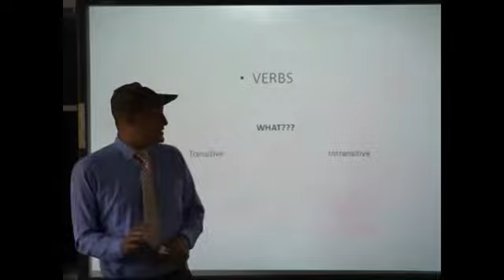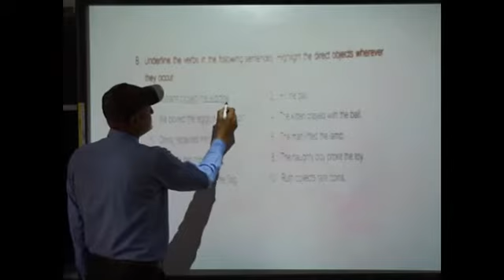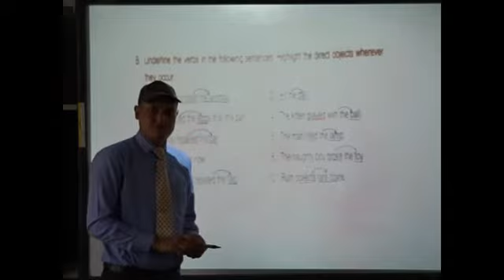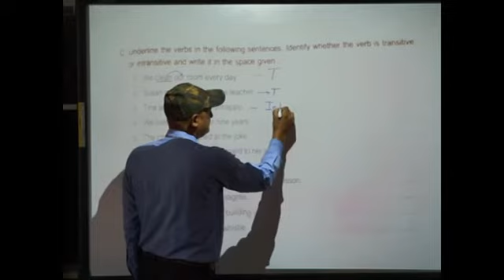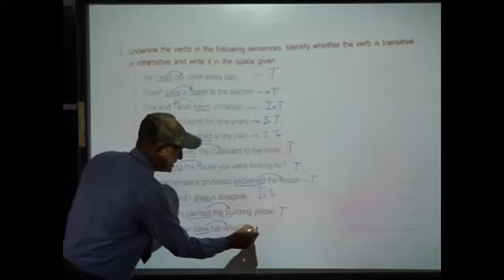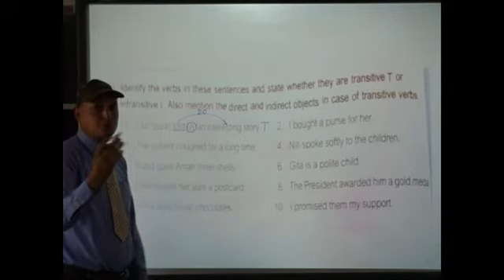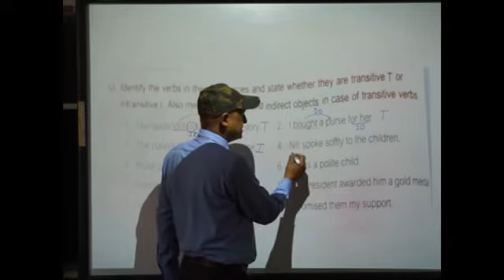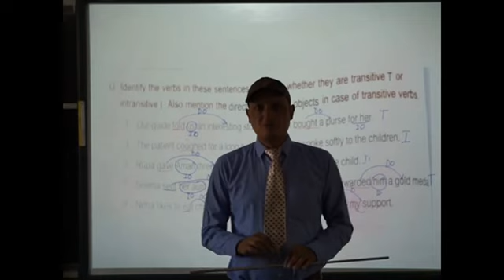Class 6 English Grammar VERBS